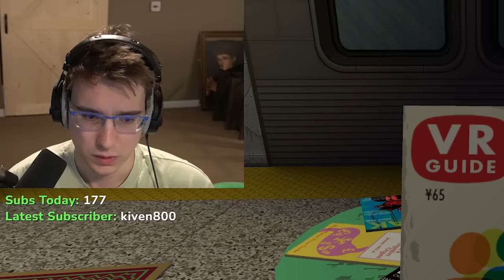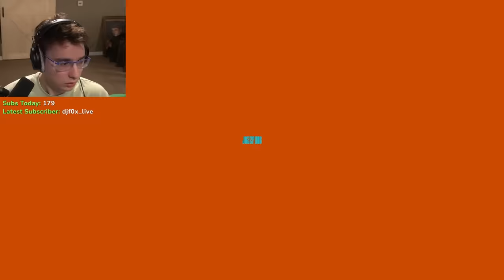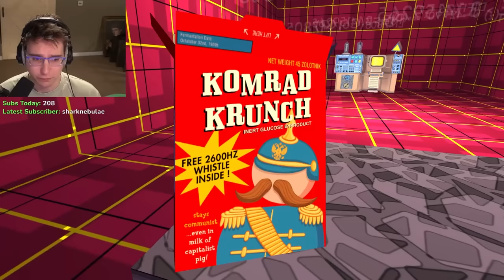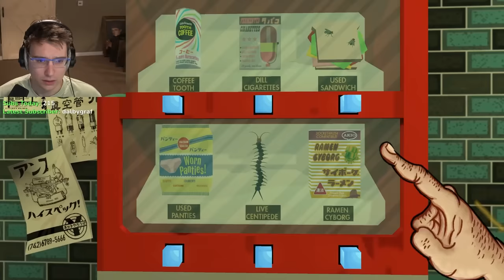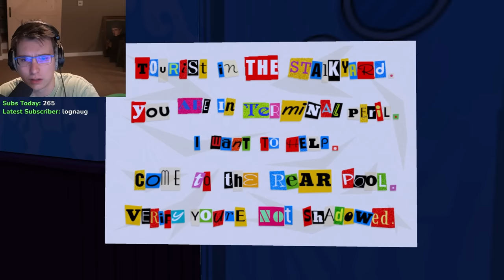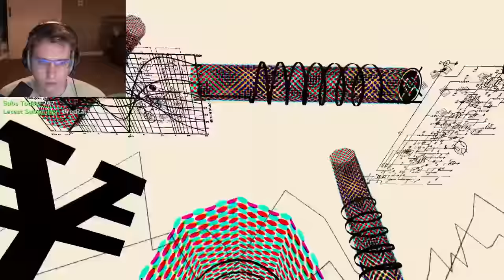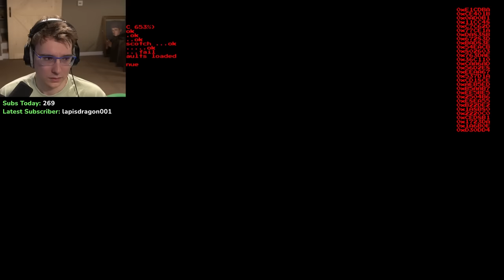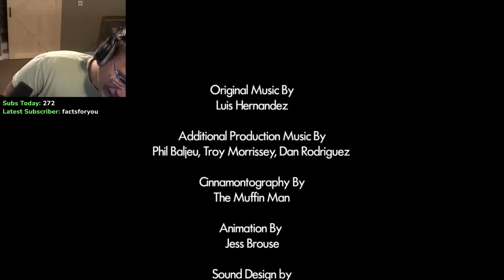I Beat Steam's Weirdest Game so you never have to